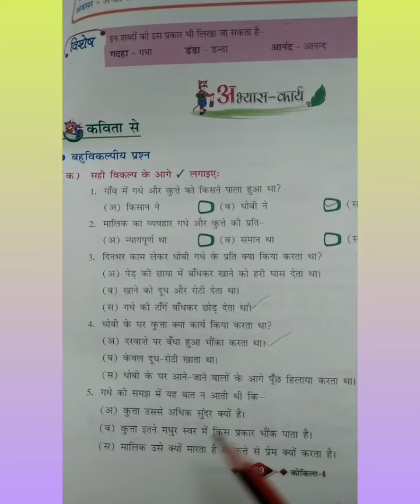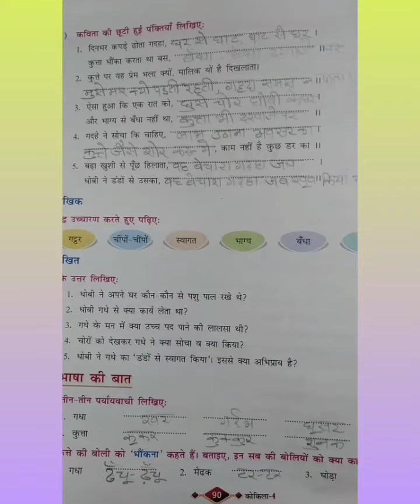class- 4,Hindi(R.), Ch. 14,Part-2.